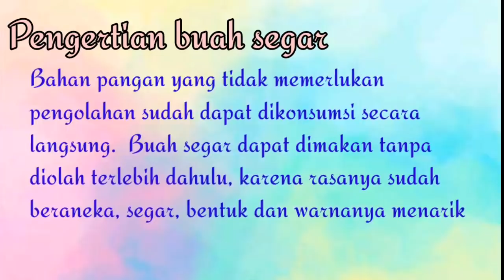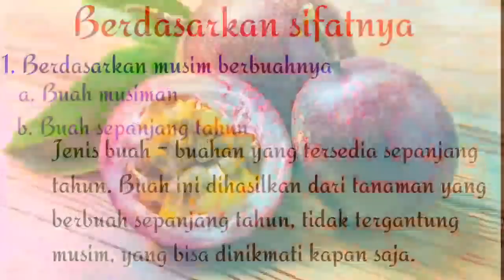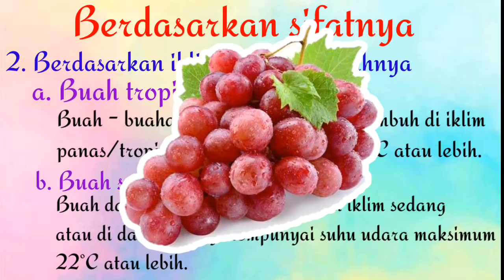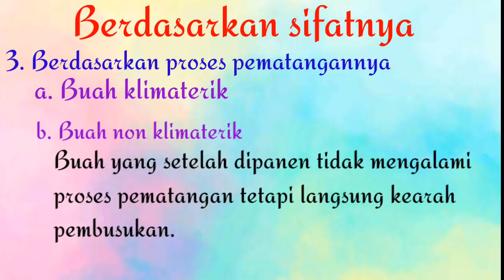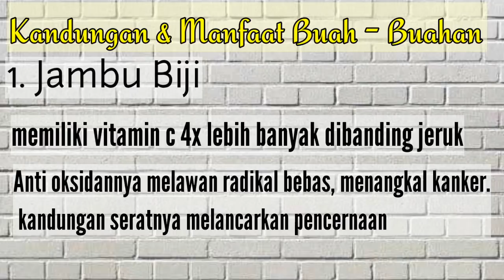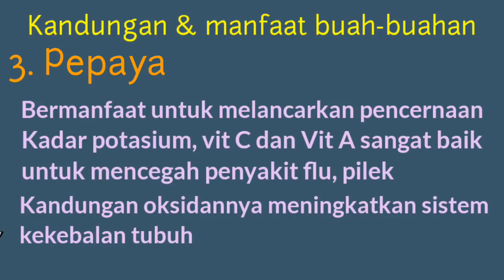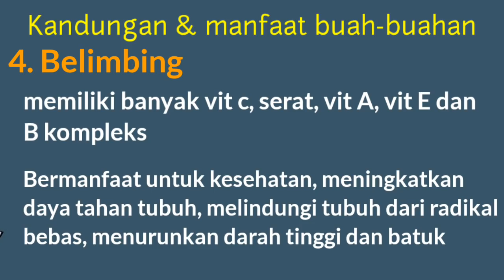PENGOLAHAN BAHAN PANGAN BUAH SEGAR MENJADI MAKANAN & MINUMAN PART 1 | PRAKARYA KELAS 7 SMP/MTS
Assalamualaikum wr wb, ini merupakan materi prakarya kelas 7 yaitu pengolahan bahan pangan buah segar menjadi makanan dan minuman bagian 1. Isi dari video ini adalah pengertian buah segar, karakteristik buah - buahan, kandungan dan manfaat buah - buahan. Video materi ini akan ada 2 bagian. Video ini dibuat untuk memudahkan siswa - siswi belajar selama masa pandemi covid 19. Semoga bermanfaat dan selamat belajar.

PENGOLAHAN BAHAN PANGAN BUAH SEGAR MENJADI MAKANAN & MINUMAN PART 2 | PRAKARYA KELAS 7 SMP/MTS

pengolahan bahan pangan buah segar menjadi makanan dan minuman,
prakarya kelas 7 pengolahan bahan pangan buah segar
pengolahan buah segar menjadi makanan dan minuman.ppt
pengertian buah segar dan karakteristik
kandungan dan manfaat buah buahan
kandungan dan manfaat buah buahan prakarya kelas 7
video pembelajaran pengolahan bahan pangan
video pembelajaran pengolahan bahan pangan buah segar
video pembelajaran pengolahan bahan pangan buah segar menjadi makanan dan minuman
prakarya kelas 7 pengolahan
smp/mts